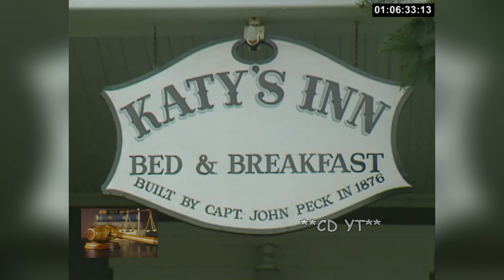Ted Bundy victim Susan Rancourt parents Vivian & Dale interview Jan 21, 1989